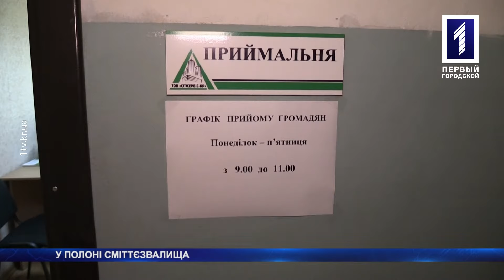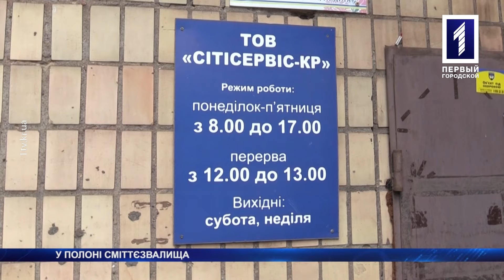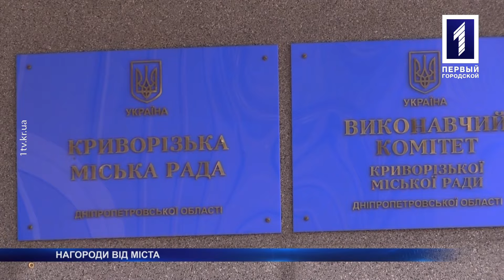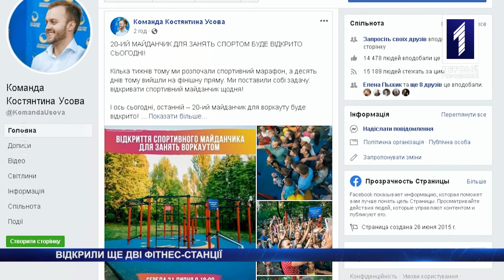«Новини Кривбасу» 31 липня 2019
На капітальний ремонт Криворізького міжнародного аеропорту витратять 27 мільйонів гривень. В Україні може відбутися епідемія дифтерії. Замість параду на День Незалежності в Києві відбудеться Хода гідності. Про це – у новинах.